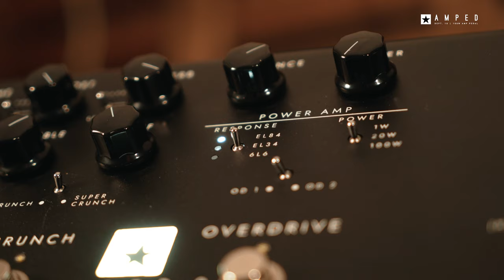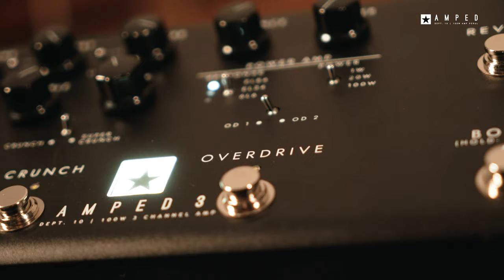Hear the Dept. 10 AMPED 3 | 100W 3 Channel High Gain Amp in a Pedal | Blackstar